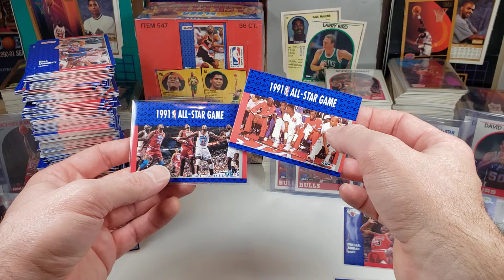Basketball Box Opening #8. 🏀 NEW RECORD! 17 Michael Jordan cards in one box! Part#2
Part 2 - Today we're breaking open a new box of cards looking for Michael Jordan basketball cards in anticipation of watching episodes 5 and 6 of the espn documentary "The Last Dance". My daughter and I are having fun opening and building stacks of 90s cards as we are locked down in quarantine from this corona virus. During this box break of 91 fleer, we just broke the record and pulled 17 jordan cards. Fun times. Dont forget to su scribe to the channel for upcoming videos and lime the the video. Thank you!